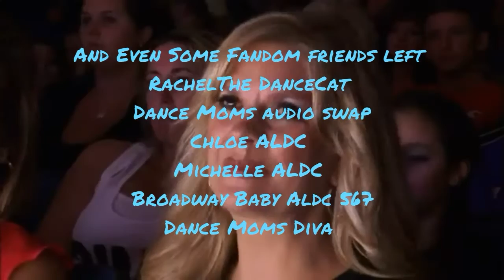It's Alwags The Best People In The World Who Leaves! Story Time With Sharoll Episode 2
Remember To Spend A Lot Of Time With The People You Love And Care💙💙😊😊